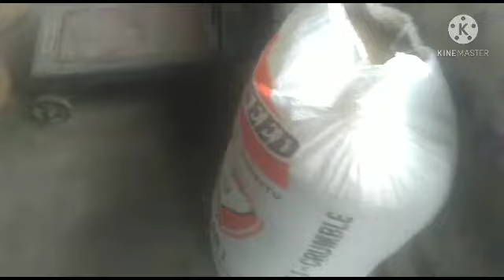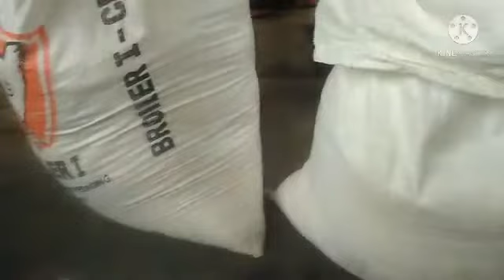Proses penggilingan padi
Proses penggilingan padi Ada dua tahap prosesnya kasar Dan halus sampai jadi beras